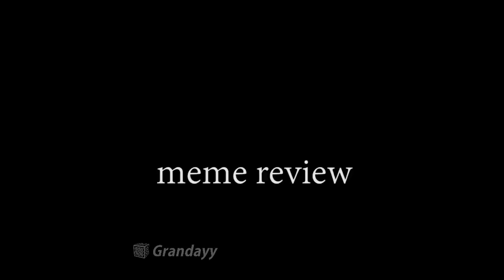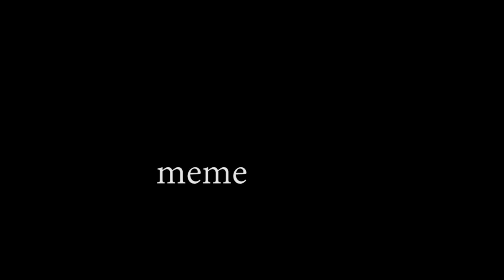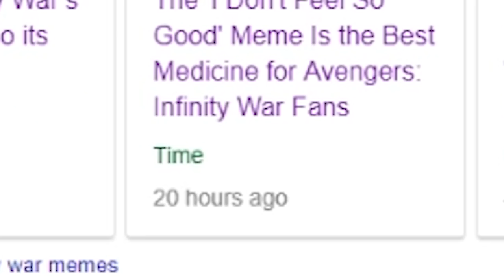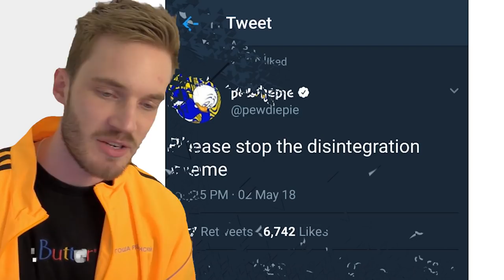MARVEL INFINITY WARS DISINTEGRATION MEME MAKES ME HAHA [MEME REVIEW] 👏 👏 #19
marvel infinity war meme ha
Сука Блять